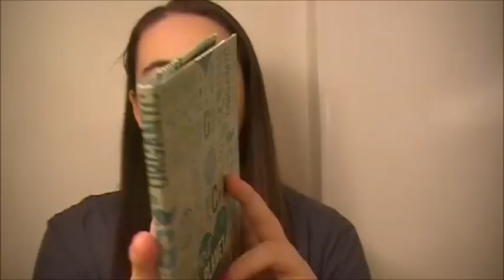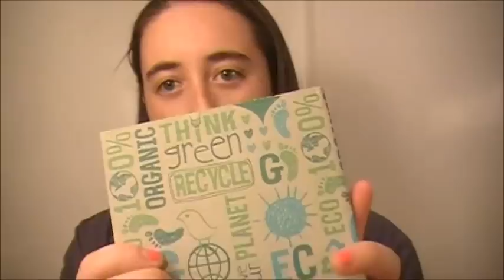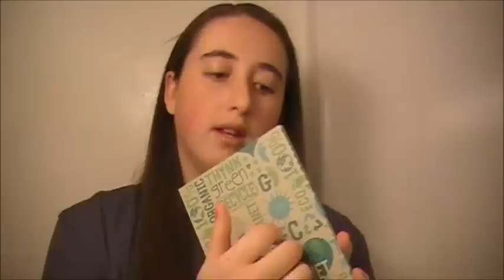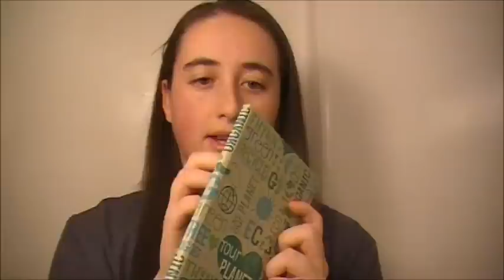ASMR 8 Triggers (Gum, A Book, Coins, Beads, A Comb, Star Pillow, Camera Brushing, Crayons) [Whisper]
What's in this video:
Gum Chewing: 1:33-6:17
Book Sounds (Tapping, Page Turning): 6:36-11:16
Coins: 11:23-16:12
Beads: 16:20-21:11
Comb: 21:28-26:18
Star Pillow: 26:32-31:23
Camera Brushing (Paintbrush): 31:35-36:18
Crayons: 36:34-40:10